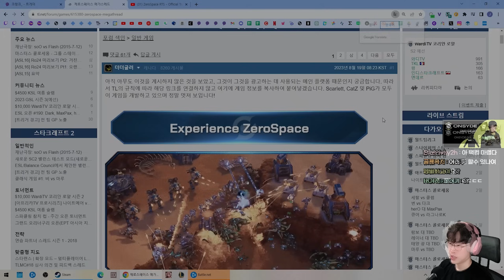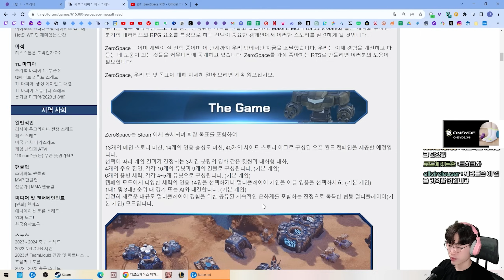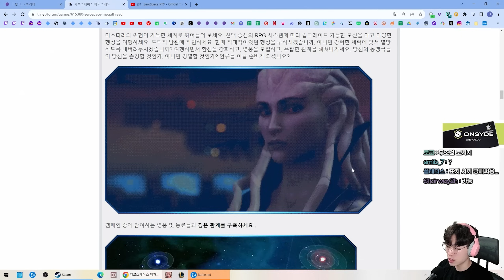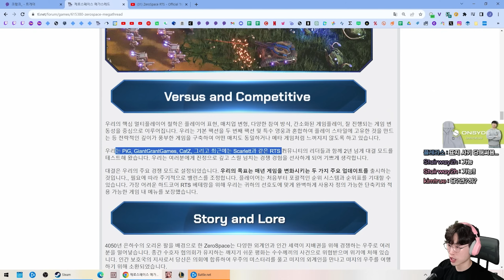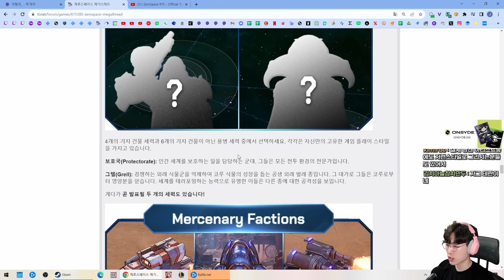스타크래프트에 매스이펙트를 섞은 RTS? - 신작 RTS 소개 ZEROSPACE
수위넘는 댓글 / 분란 선동 및 조장 / 근거없는 악플은 삭제될 수 있습니다.